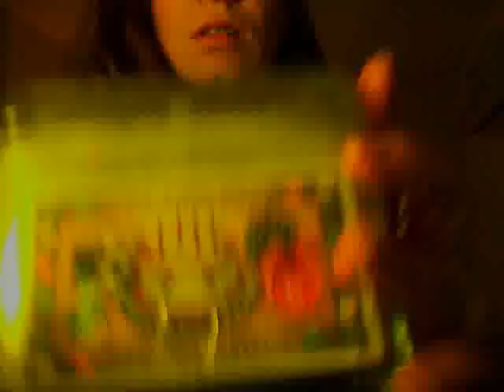video201012130001.asf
ATTENTION! Masturbating Mondays have moved. That is all.